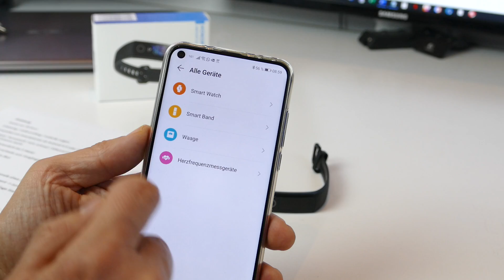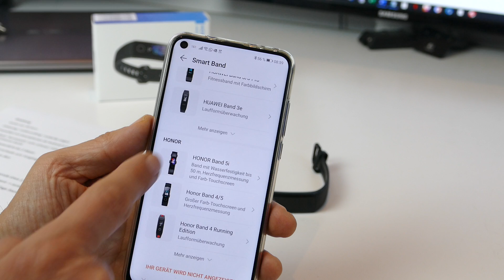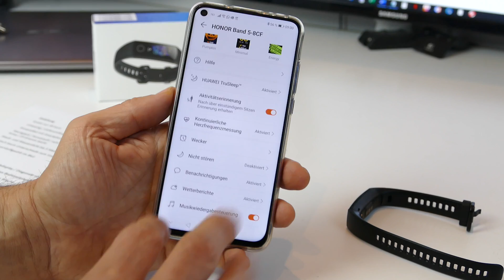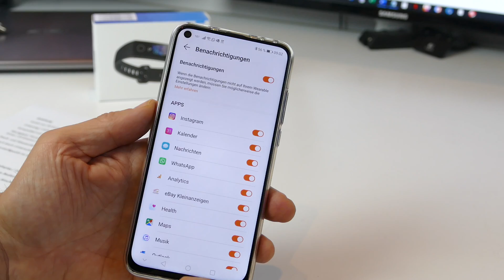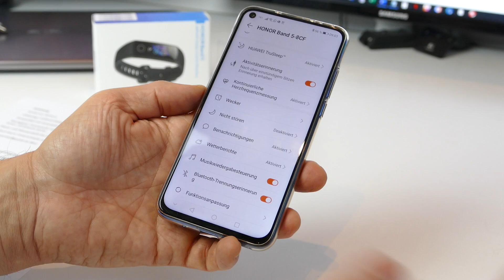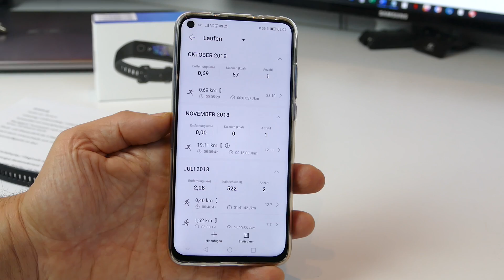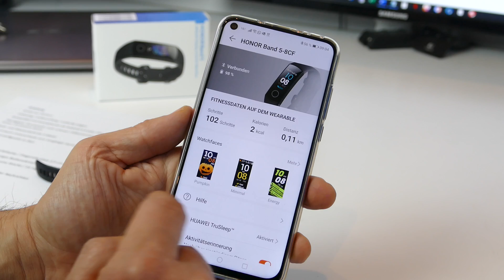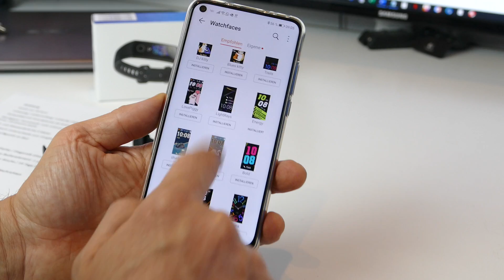Honor Band 5 | Vorstellung des Fitnesstrackers für unter 30 Euro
Wir haben uns das "Honor Band 5" genauer angesehen und zeigen in diesem Video, welche Funktionen dieser Fitnesstracker für knapp 30 Euro bietet.

Mit Unboxing, Verarbeitung, technische Daten, Funktionen, Einrichtung und Bedienung, Zusammenspiel mit Huawei Health App.

Honor Band 5 günstig bei Amazon